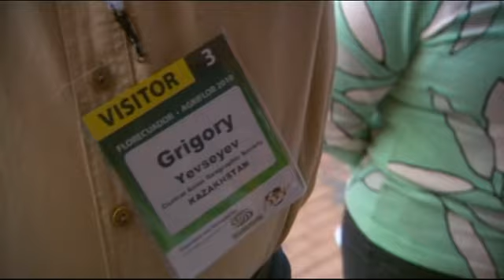№2 Viaje a Ecuador, Travel to Ecuador, Путешествие в Эквадор